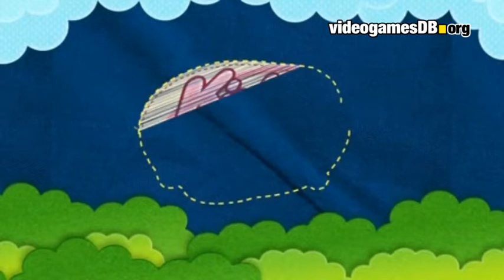Kirby el reino de los hilos - Anunciar Tráiler